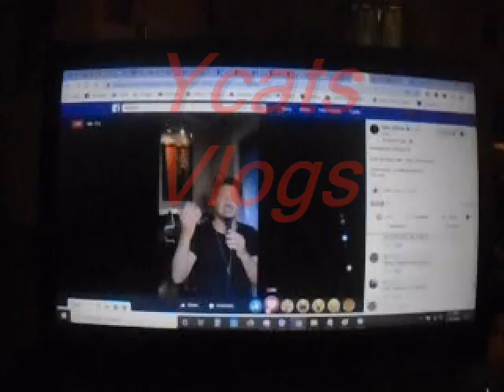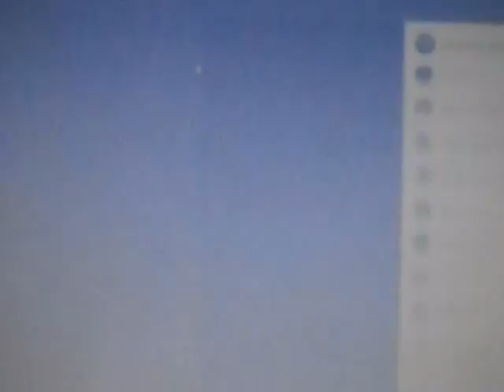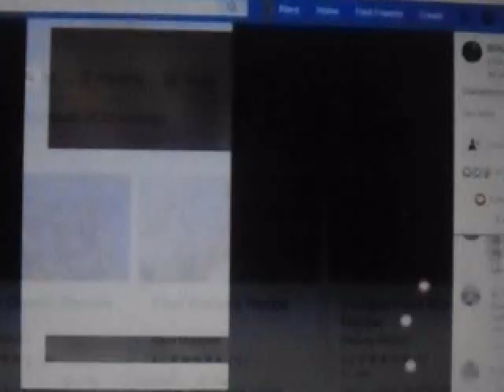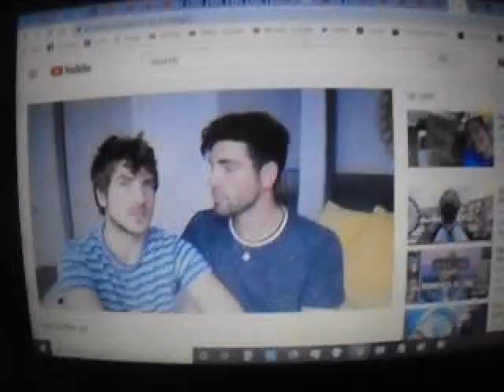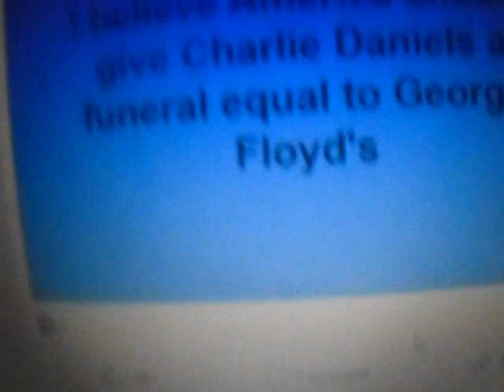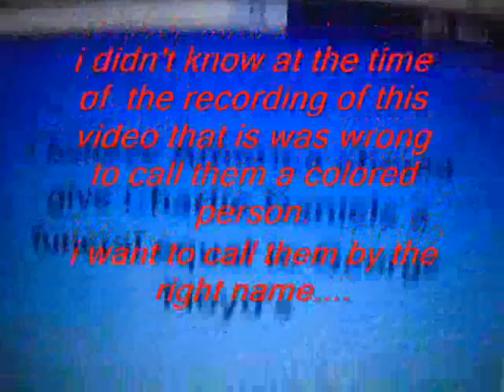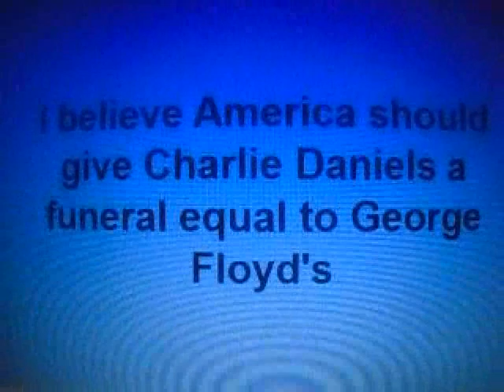got my hair done while singing with Billy Gilman 2020